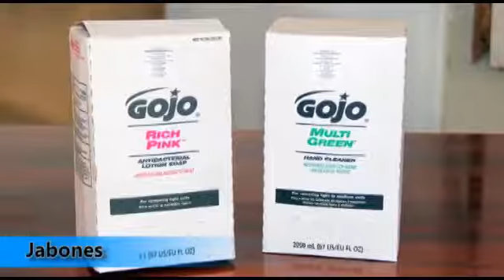TRAESA REPRESENTACIONES S.A.C.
Venta de:
- Dispensadores de papel higiénico y papel toalla.
- Cobertores de inodoro.
- Deodorizantes.
- Secadores de mano.
- Papel sanitario.
- Jabones.
- Utensilios de limpieza.